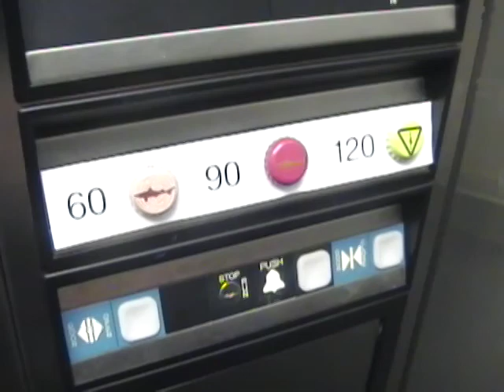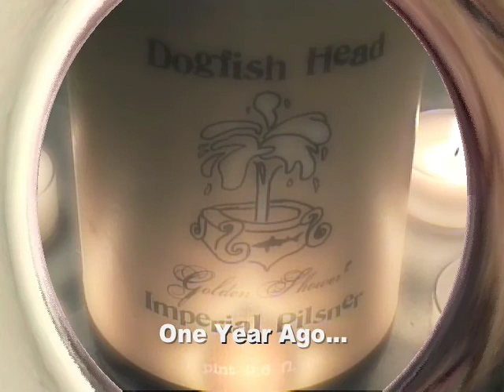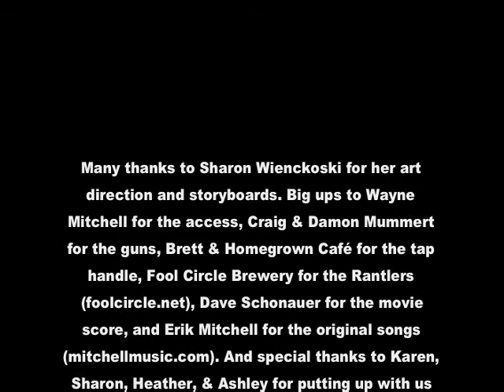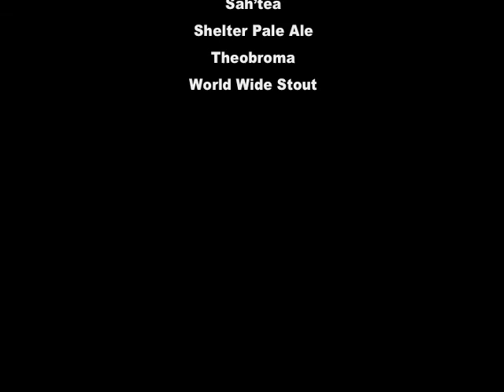World Wide Clout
"World Wide Clout" was the 3rd Place Winner in the 2009 Dogfish Head Off-Centered Film Fest.